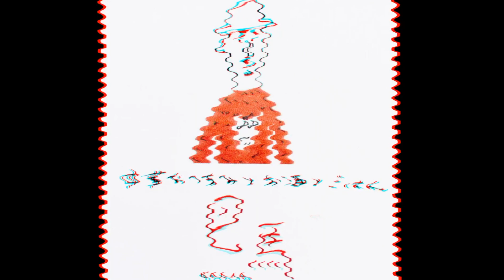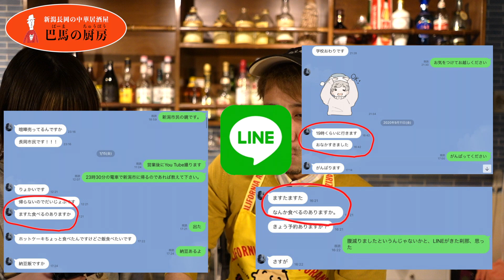【練って練って練りまくれ！】心に刺さる肉団子の甘酢あん【中華】【長岡】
新潟県長岡市の中華居酒屋　巴馬(ばーま)です。

突然ですが、肉だんご。好きですか。

『♪イシイのおべんとくん、ミートボール♪』

今回はミートボール！肉だんご！です。

スーパーマーケットなどにも肉だんごは売っております。
お肉、固いですよね。既製品！って感じですよね。

手作りしましょう！
食べた時のあのふんわりした食感は何とも驚きます。

練るのも大事ですが、揚げ方にも重要なコツがあると私は思っております。
揚げすぎると中の水分が飛んでしまって仕上がりが固くなってしまうんですね。
揚げたら放っておいていいわけでは無いんです。
美味しい豚カツは二度揚げです。完全に火が入りすぎたものはパサつきます。
※マスターは無類のとんかつ好きで、食べログ第一位のお店を県外まで足を伸ばし食べに行きまくり、日々、研究しています。
ただ揚げればいい。は間違い。
余熱も加味して揚げなければいけない。

そんな、とんかつの技法を肉だんごに持ち込みました。

結果、ふわふわです。

是非、お試しあれ。

新潟県長岡市の中華居酒屋
中華おつまみとお酒とごはん 巴馬

セカンドチャンネルを作りました！

今までメインチャンネルでUPしていました雑談動画は過去動画も含め、今後は全てこっちでUPしていきます。
主に雑談専用のチャンネルです。お店で起きた事件やマスターやアシスタントの個人ニュースなどをUPしていきます。

是非、登録お待ちしております(^^)/